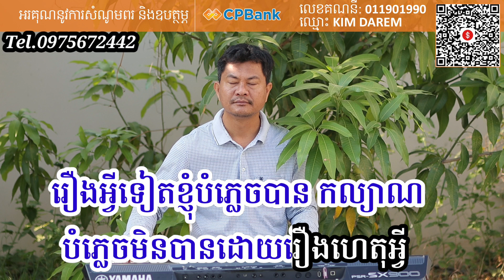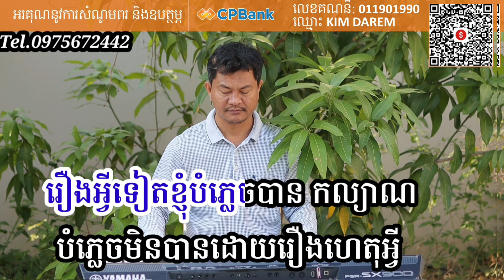អានី ភ្លេងសុទ្ធ Khmer song karaoke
ដារ៉ែមតន្រ្តីខេត្តកំពង់ចាមTel.0975672442 កុង CPBank 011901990 kimdarem
សូមបងប្អូនជួយចុចជាវដើម្បីទទួលបានវីដេអូថ្មីៗពីតន្ត្រីខ្ញុំបាទនិងវីដេអូភ្លេងសុទ្ធខារ៉ាអូខេមានស្រីច្រៀងស្រាប់ច្រៀង
សប្បាយសប្បាយកំសាន្តលេងនិងទស្សនាវីដេអូថ្មីៗ

Sorry for any misspellings or words, please  and edit
 Darem Music Kampong Cham Province